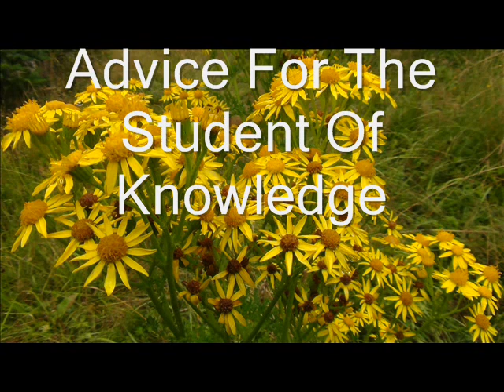Advice for Student Of Knowledge Shaykh Muhammad Al-Wasaabee 11